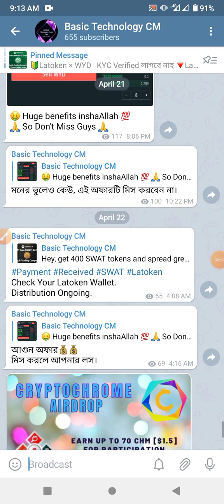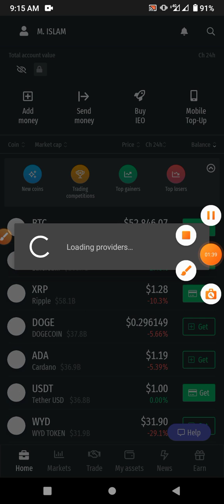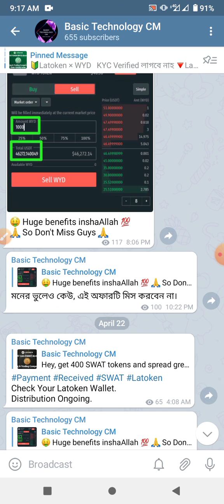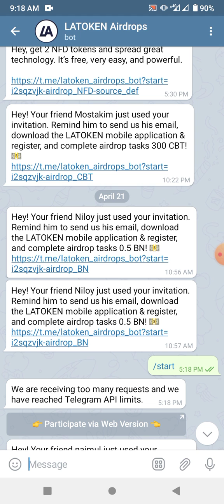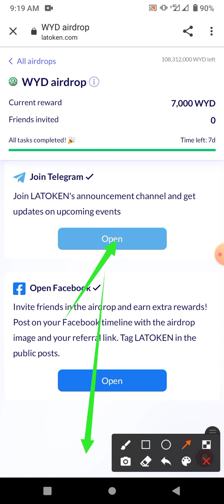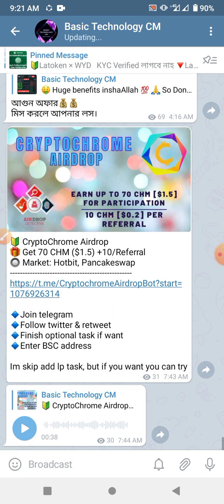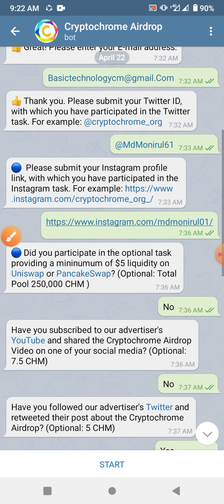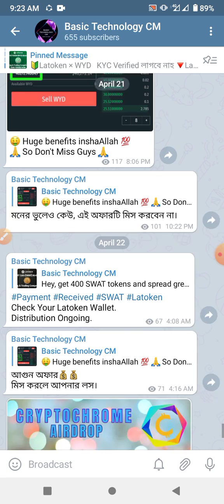Latoken Offer || Minimum $100 Income || Latoken WYD Token || 🙏 Don't Miss 🙏 || Latoken Airdrop | App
যেকোন সমস্যার সমাধান পেতে টেলিগ্রাম গ্রুপে জয়েন করুন:👇
গ্রুপ লিংক:👇

অ্যাকাউন্ড করলেই ফ্রি ৩২০ টাকা।

@SAMonirul  [ টেলিগ্রাম ]

√√ Follow Us √√
Instragram:

🔎Your Queries🔍

Latoken Offer 2021
Latoken Big Offer
LATOKEN $100 Income
Latoken WYD Token Offer
Latoken Free 1000 WYD Token
Latoken Airdrop Offer
Latoken App Offer